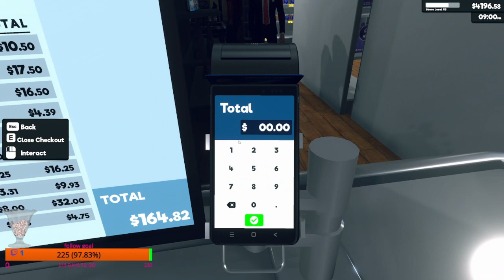Supermarket Wednesday!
05/29/2024
Gallery name is  the same as my Twitch and same for my YouTube, Instagram, and TikTok.